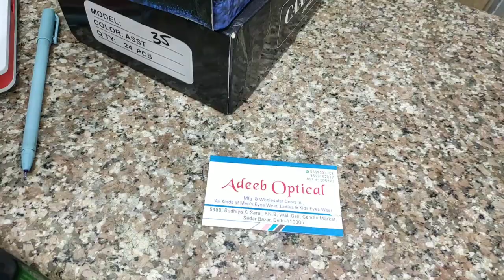కేవలం ₹3 తో మొదలు | low investment business ideas telugu| small investment business telugu | kvr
ఢిల్లీ బిజినెస్ ట్రిప్ కొరకు మీరు సపోర్ట్ చేయాలని అనుకుంటే

account details
NAME: VISHNUMAHANTHI KUMAR VENKATARAMANA
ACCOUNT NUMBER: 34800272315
IFSC: SBIN0001424
BRANCH: DOWLAISWARAM